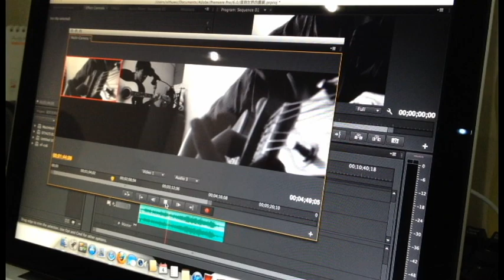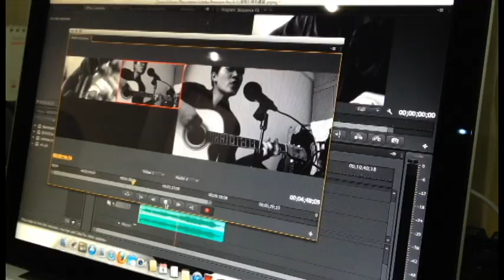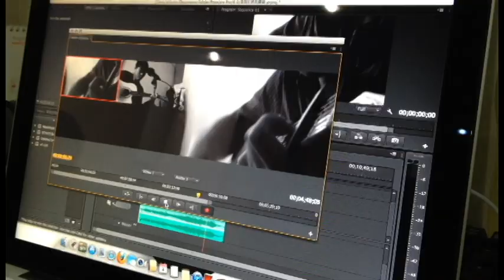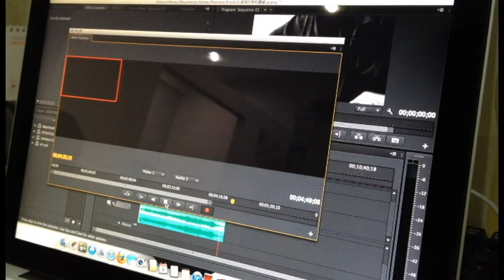直到世界的盡頭 to the end of the earth cover by Sithu 4-8-2012.mov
a try out on a video editing software .. be bared with me outed tune somewhere lol...